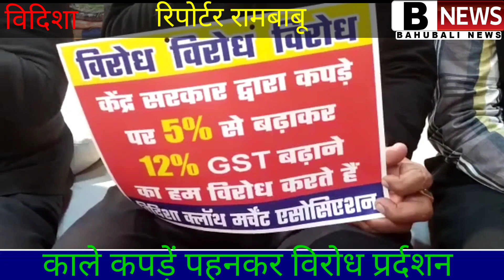रायसेन बेगमगंज पाले से फसलें बरबाद. विदिशा अनोखा विरोध प्रर्दशन